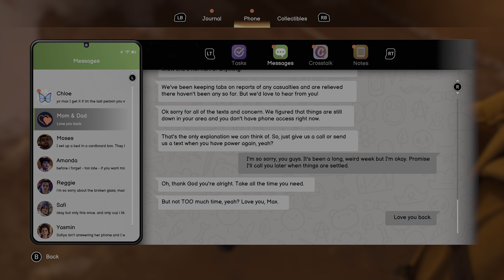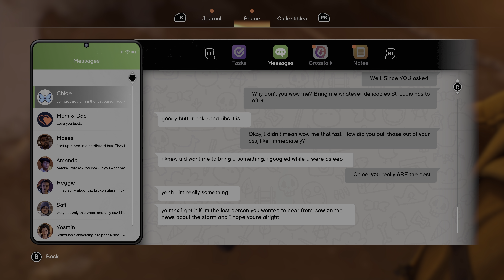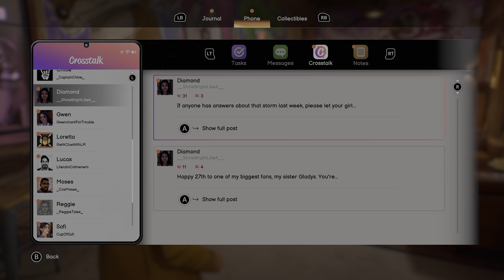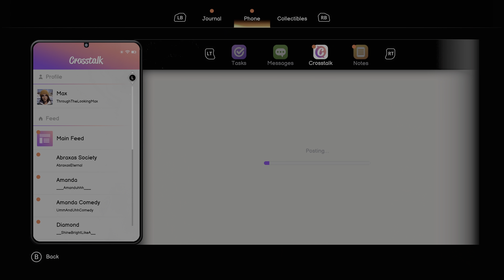IT’S NOT OVER | Life is Strange: Double Exposure | Chapter Five - Part Two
Editing software: Lumafusion - Available on both iOS & Android